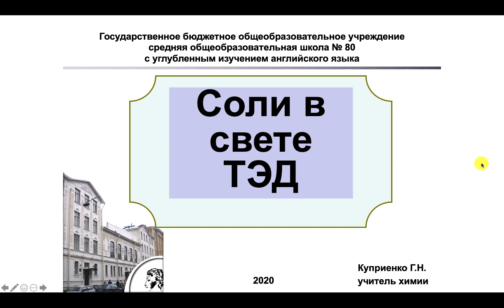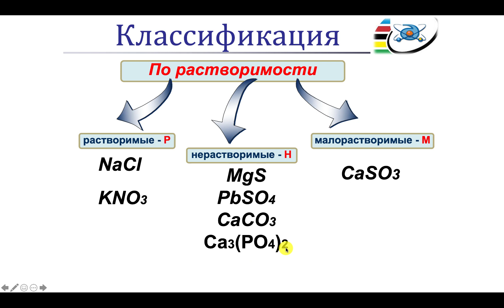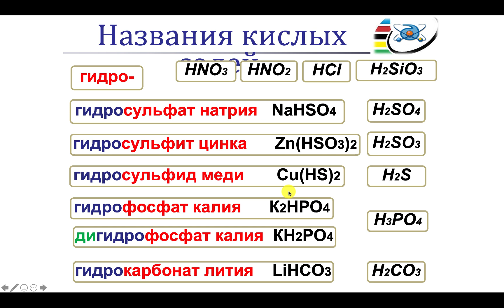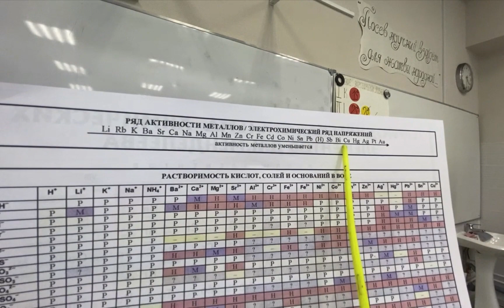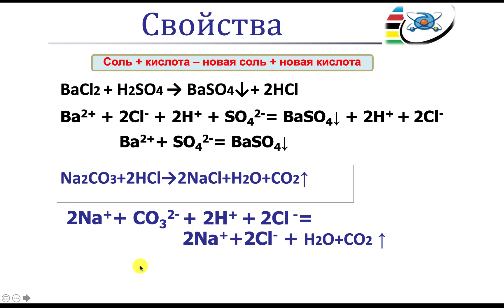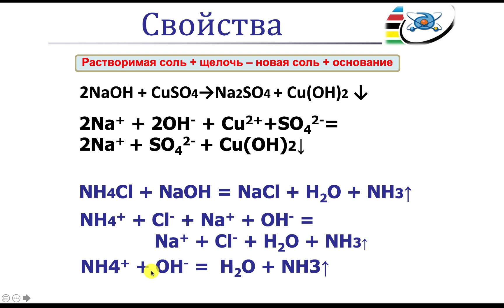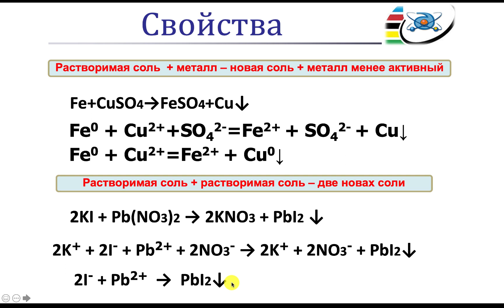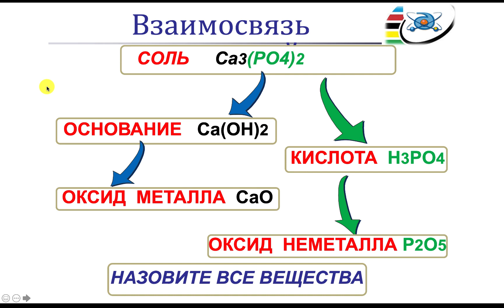Химия - 8, 06.04.2020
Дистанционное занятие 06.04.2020